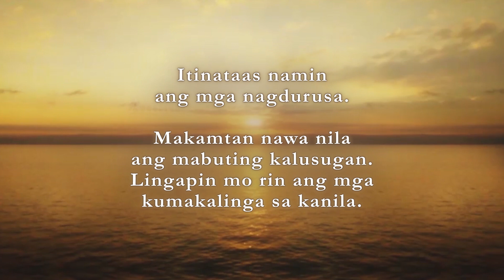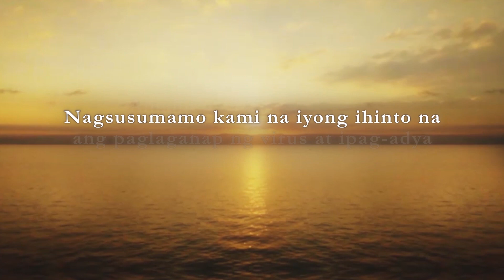ORATIO IMPERATA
Sabay nating haharapin ang krisis na buo ang pananampalataya at iisang bansa. ✝️🙏